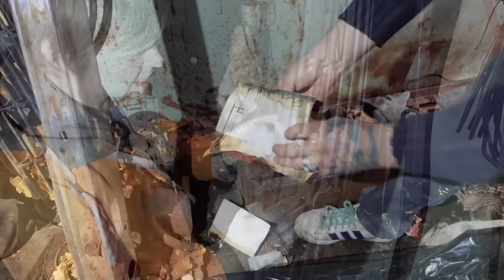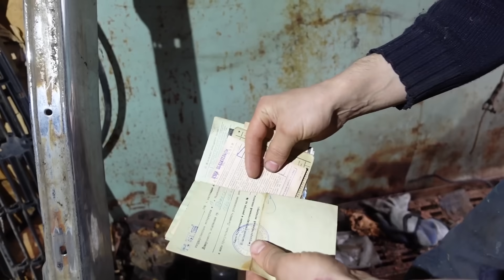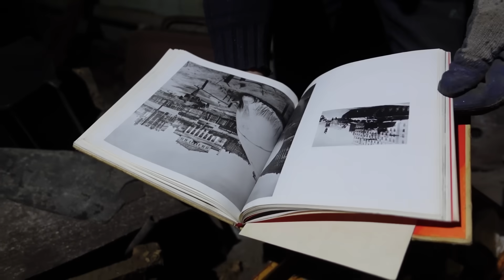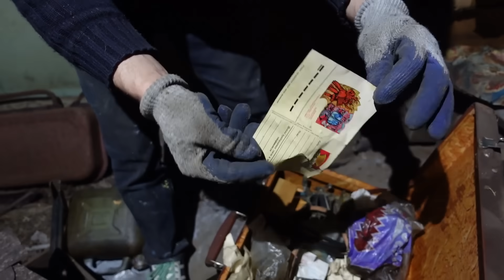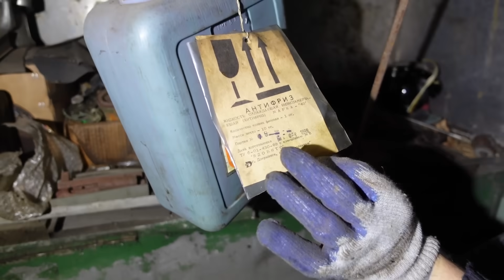ГАРАЖ СТРАШНО ЗАПАСЛИВОГО СОВЕТСКОГО МУЖИКА, НОВАЯ ВОЛГА И ГОРЫ ЗАПЧАСТЕЙ!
В этом видео Гаражные Махинаторы вскрыли гараж страшно запасливого настоящего советского мужика! Главная гаражная находка - это Волга с пробегом, всего 30тыс. Начиная разбирать гараж, мы были в шоке от количества различных запчастей: начиная от Волги и жигулей, заканчивая Ауди. Советского инструмента оказалось тоже в достатке: пакеты со сверлами СССР, тиски и мешки с ключами буквально на каждом шагу. Одного металлолома удалось сдать почти на тонну. А сколько же со всего этого мы сможем заработать, расскажем в видео!